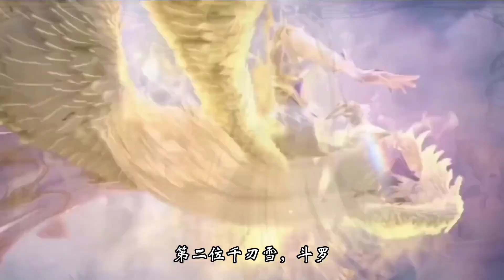【斗羅】老三強VS新三強，誰才是真正的強者